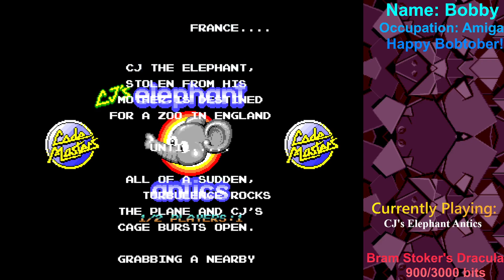Amiga Zeal Wheel - CJ's Elephant Antics - 14 10 2023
His special abilities involve spitting peanuts from his trunk, and lobbing bombs at defenceless frogs.